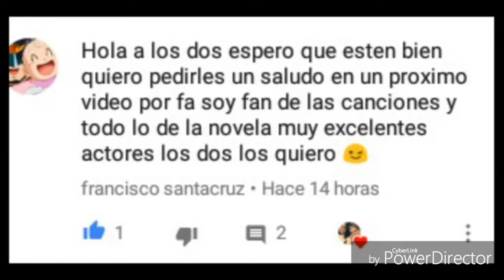LA MÚSICA DE VALLENATA PARTE 9